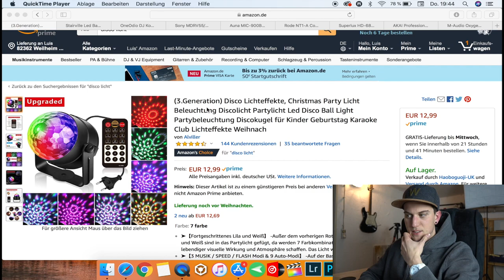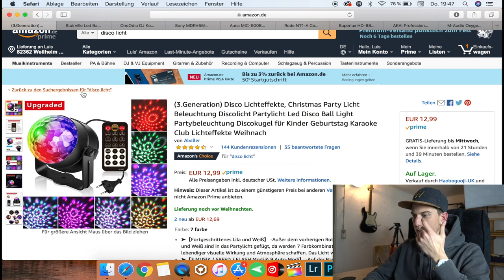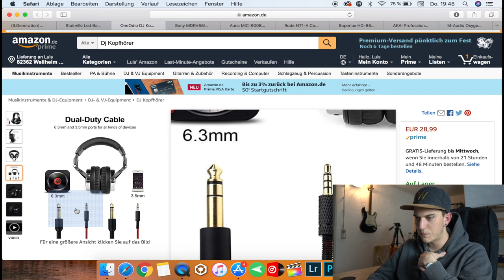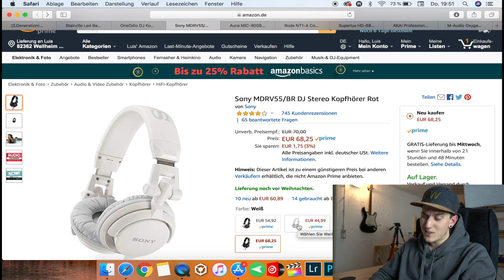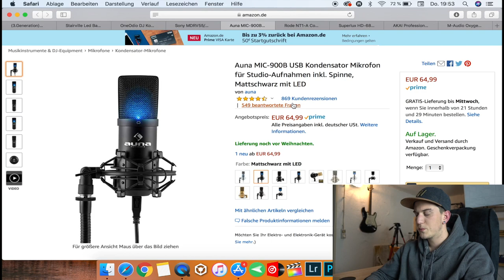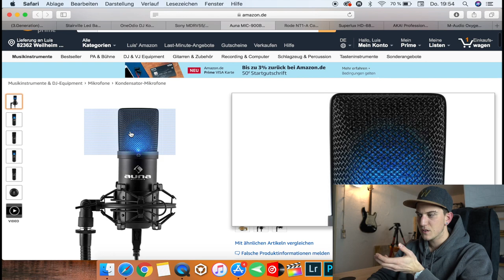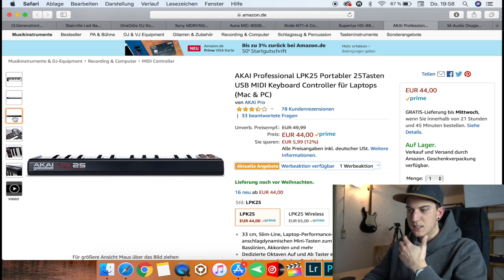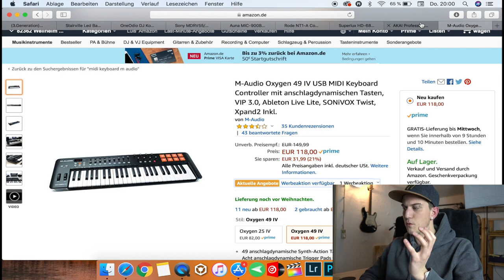Coole Weihnachtsgeschenke für euer Studio :D | "Günstig vs Teuer" | Luis Dominguez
Ich bin zwar etwas zu spät mit diesem Video aber lieber zu "spät" als "gar nicht" :D
Hab euch die Produkte hier mal Verlinkt :)

Disco Licht

Dj Kopfhörer

Studio Mikrofon

Midi Keyboard